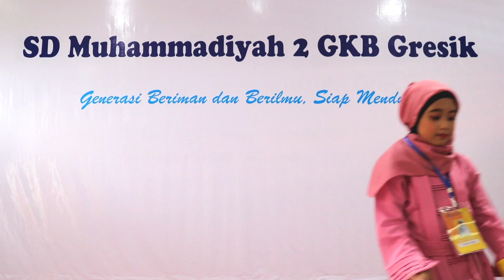3_Khansa Aqilah P_SD Muhammadiyah 2 GKB Gresik_The Two Ducks and The Fox